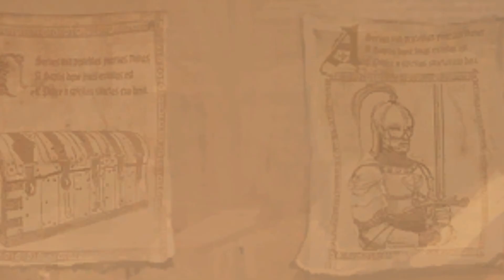The Witcher Chapter 4 Part 4